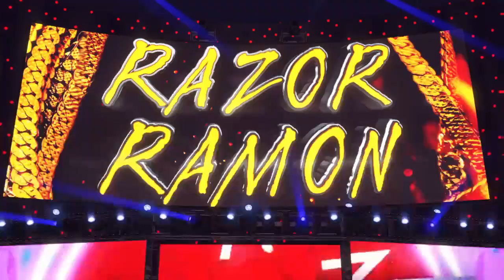WWE2K22 Exhibition Mode Season 1 | "SummerSlam" PPV - SmackDown Tag Team Championships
FOURTH PPV (AUGUST): “SUMMERSLAM” PPV
1. Keith Lee vs. Seth Rollins- King Of The Ring Finals match
2. Rhea Ripley (c) (w/ Chyna) vs. Mia Yim and Reckoning- 1-on-2 Handicap match for the WWE SmackDown Women’s Championship
3. Razor’s Edge (Edge and Razor Ramon) (c) vs. The Millionaires Club (Cameron Grimes and Shane McMahon) (w/ Ted DiBiase)- Tag Team match for the WWE SmackDown Tag Team Championships
4. Dominik Mysterio (c) vs. John Cena (c)- “Winner Take All” Singles match for the WWE United States Championship and Cena’s custom personal designed version of the title
5. Dwayne “The Rock” Johnson (Brahma Bull) vs. “Stone Cold” Steve Austin (Smoking Skull)- “Winner Take All” Singles match for the Brahma Bull and Smoking Skull World Championship design world titles; the winner will go on to unify THOSE two belts, and then challenge the World Heavyweight Champion at Unforgiven PPV, that WHC title vs. unified Brahma Bull/Smoking Skull world title championship winner take all match
6. Bitter Frenemies (Bret Hart and Shawn Michaels) (c) vs. The Hart Foundation (Jim “The Anvil” Neidhart and Owen Hart)- Tag Team match for the WWE RAW Tag Team Championships
7. Jade Cargill (c) vs. Bayley- Singles match for the WWE RAW Women’s Championship
8. Randy Orton (c) vs. Batista- Last Man Standing match for the WWE Intercontinental Championship
9. Chyna and Rhea Ripley (c) vs. Lita and Trish Stratus- Tag Team match for the WWE Women’s Tag Team Championships
10. Andrade El Idolo vs. Finn Balor vs. T-Bar vs. WALTER vs. William Regal vs. Rey Mysterio vs. Keith Lee vs. 🃏MYSTERY JOKER🃏- 8-man Money In The Bank Ladder match for a contract for a championship match of their choosing on their brand (KOTR Losers)
11. Edge (c) vs. The Undertaker- Singles match for the WWE Championship
12. Johnny Gargano (c) vs. ???- match for the World Heavyweight Championship